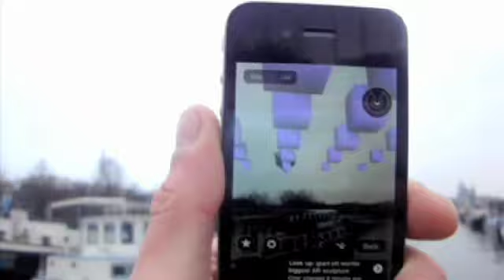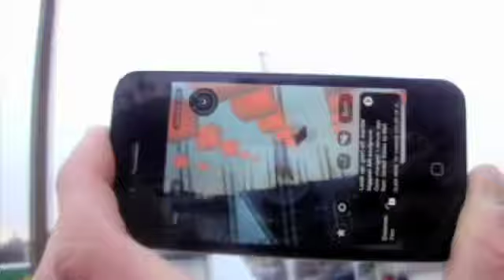Biggar - biggest interactive sculpture on earth - SNDRV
Worlds' biggest interactive sculpture consists of 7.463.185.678 virtual blocks encapsulating the whole earth. The color of all worldwide blocks can be changed instantly with the click of 1 button on your iPhone 3GS/4 or Android smartphone running the Layar AR browser.